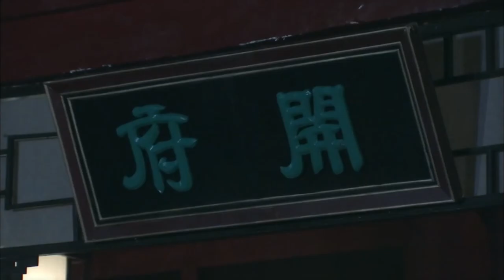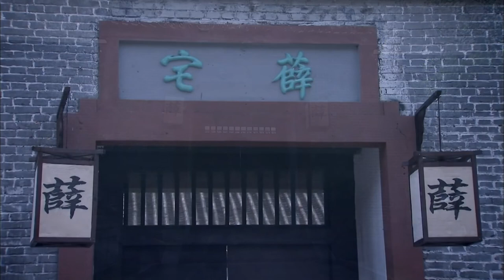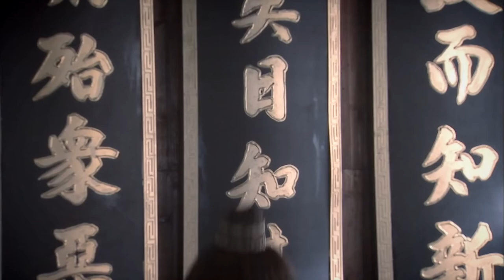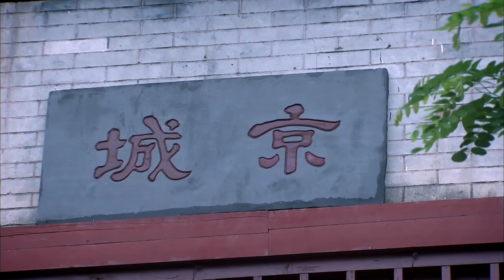EngSub《狐妖後紅娘人間篇》11：她本是清丘狐女，意外掉落人間，成了青樓娘子，因貌似天仙，被送入新科狀元府邸.........(楊冪 保劍鋒 李立群 劉凱德 王洛勇)